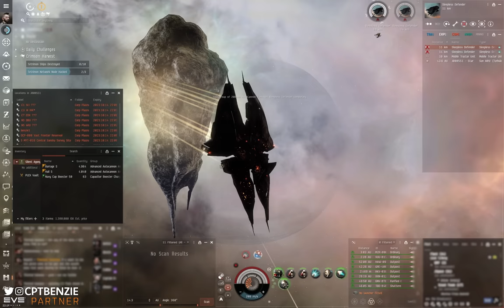The MEKUBAL: I Got One! Is It Any Good? || EVE Online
🚀 • • • • • • • • • • • Come join EVE Online! • • • • • • • • • • •🚀

👕 MERCHANDISE AVAILABLE!!